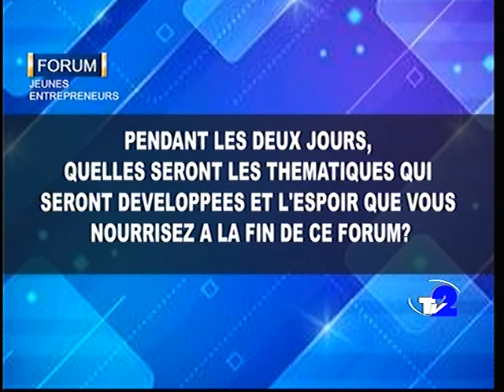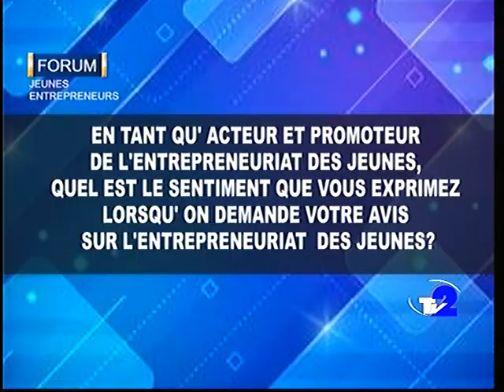JOURNAL TV2 DU 08 08 2022